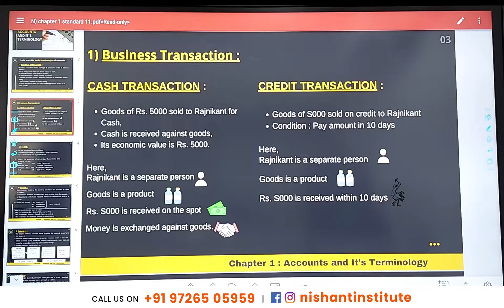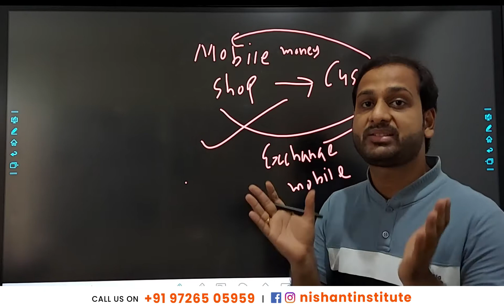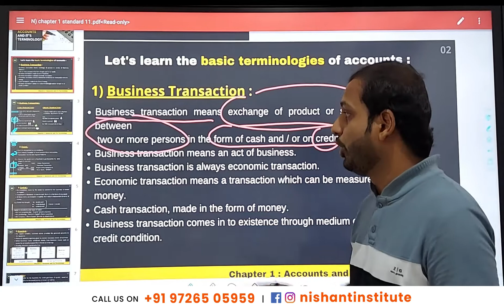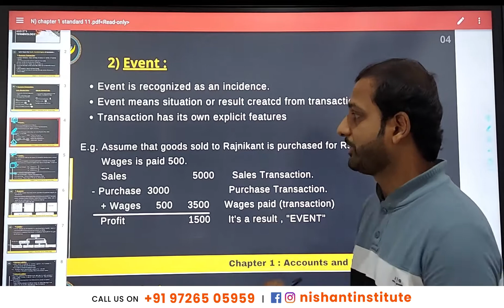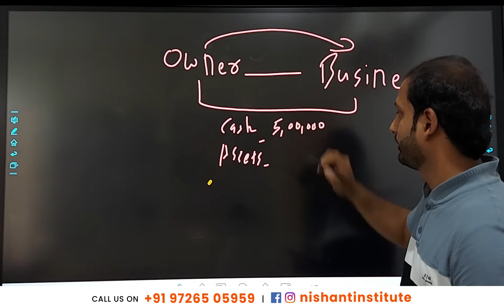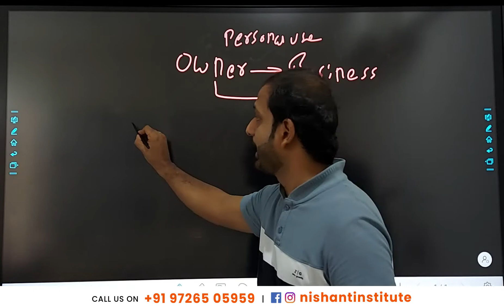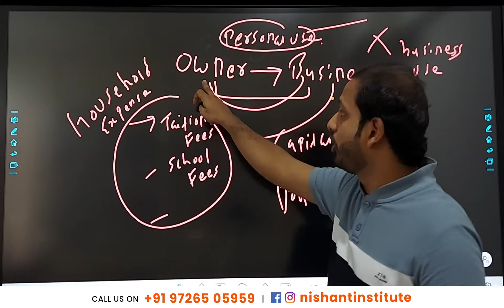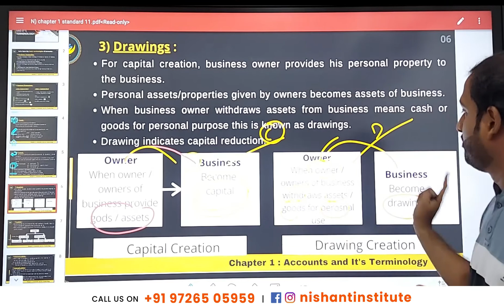STD 11TH BASIC CONCEPT FOR COMMERCE STREAM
STD 11TH BASIC CONCEPT

For notes and important questions and awesome content follow us on platforms given below

Time stamps :

0:00 - Intro
1:09 - Business Transactions
7:39 - Cash Credit
8:42 - Capital
12:40 - Drawings

Thanks for all your love and support for sharing our videos with your friends.
Basic Concepts are provided here with simple step-by-step explanations
simple and easy to understand way of teaching...
To get best Technics and short & easy methods in account subject, follow Account King Nishant Sir's you tube channel.